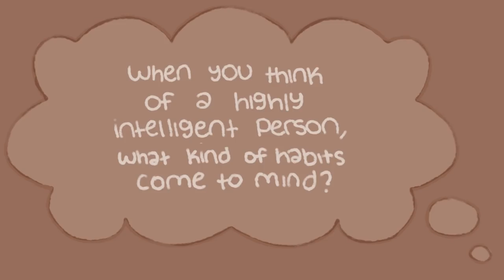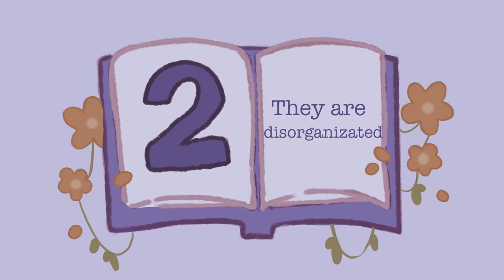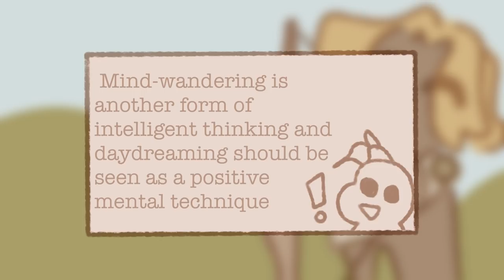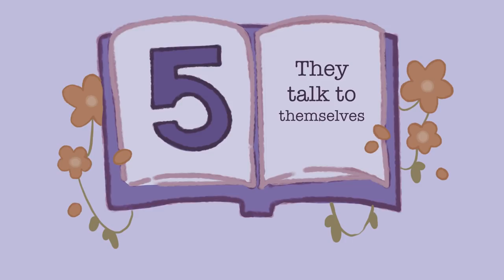5 Odd Habits Highly Intelligent People Have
When you think of a highly intelligent person, what kind of habits come to mind? Usually, we think of a person wearing glasses, reading books, and studying. But did you know that there are other, lesser-known habits they engage in?

Writer: Brian Cham
Script Editor: Caitlin McColl
Script Manager: Kelly Soong
Animator: Shayla Vo (New Animator)
YouTube Manager: Cindy Cheong

References
Chamorro‐Premuzic, T., & Furnham, A. (2004). A possible model for understanding the personality‐intelligence interface. British Journal of Psychology, 95(2), 249-264.
Chamorro-Premuzic, T., & Furnham, A. (2014). Personality and Intellectual Competence. Psychology Press.
Kanazawa, S., & Perina, K. (2009). Why night owls are more intelligent. Personality and Individual Differences, 47(7), 685-690.
Li, N. P., & Kanazawa, S. (2016). Country roads, take me home… to my friends: How intelligence, population density, and friendship affect modern happiness. British Journal of Psychology, 107(4), 675-697.
Lupyan, G., & Swingley, D. (2012). Self-directed speech affects visual search performance. Quarterly Journal of Experimental Psychology, 65(6), 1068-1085.
McMillan, R., Kaufman, S. B., & Singer, J. L. (2013). Ode to positive constructive daydreaming. Frontiers in psychology, 4, 626.